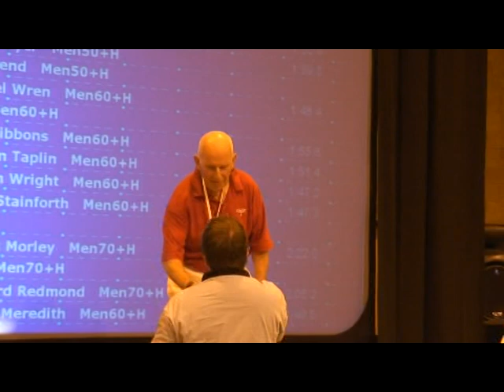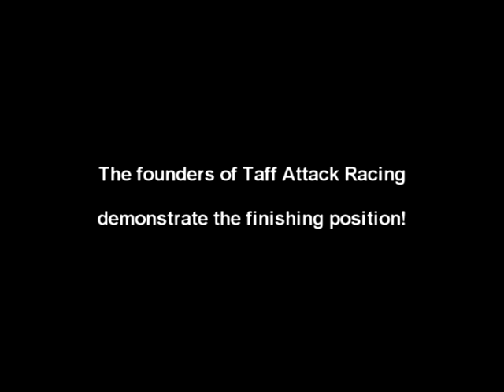Taff Attack Racing at the Welsh IRC 2008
Taff Attack Racing at the Welsh Indoor Rowing Championships 2008